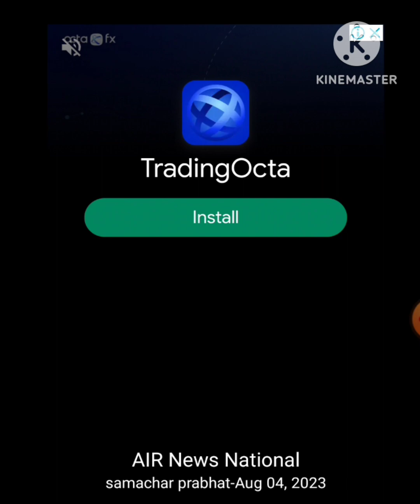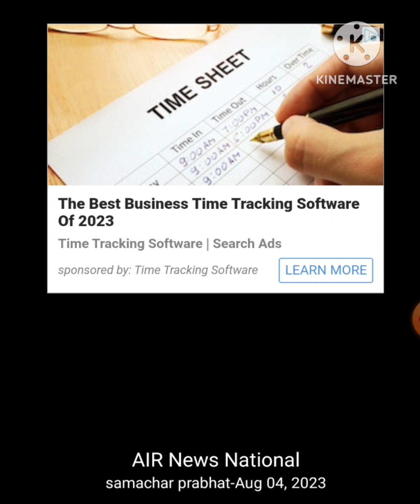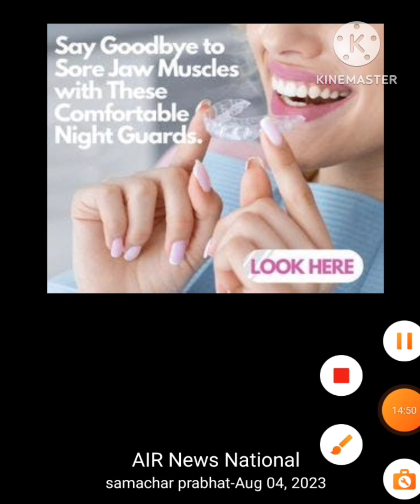samachar pravat. August-4-23